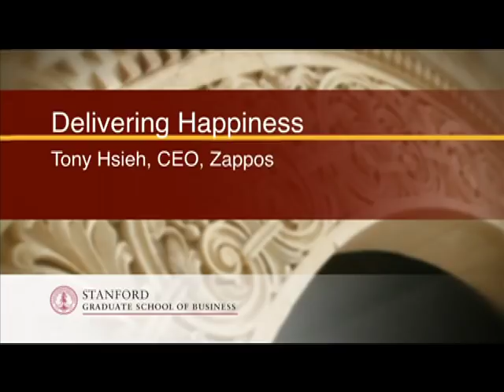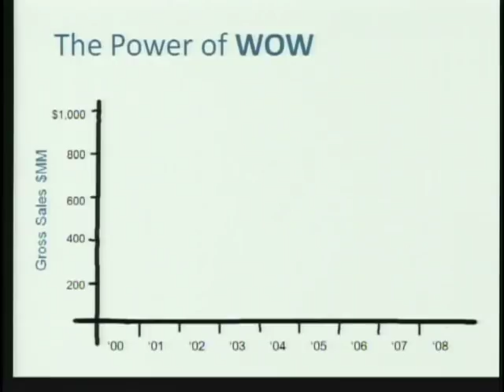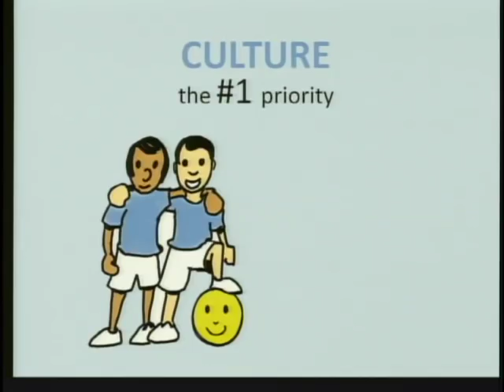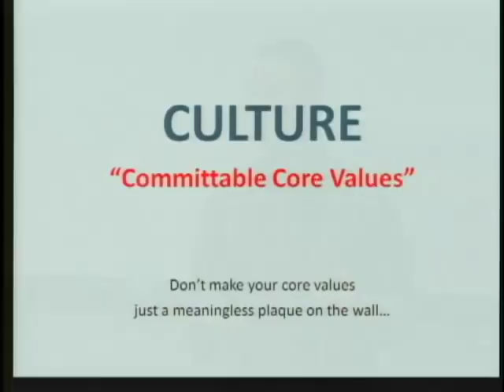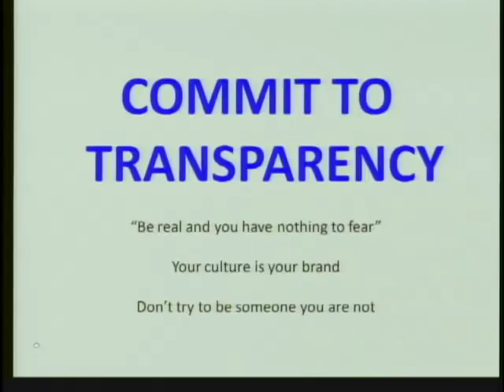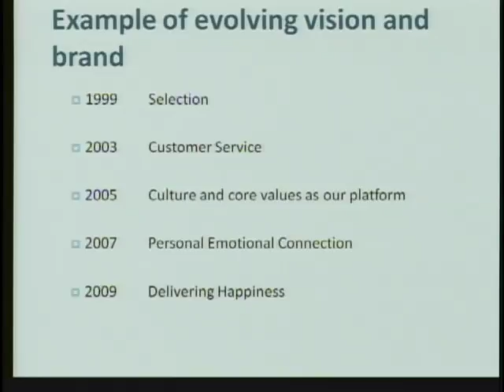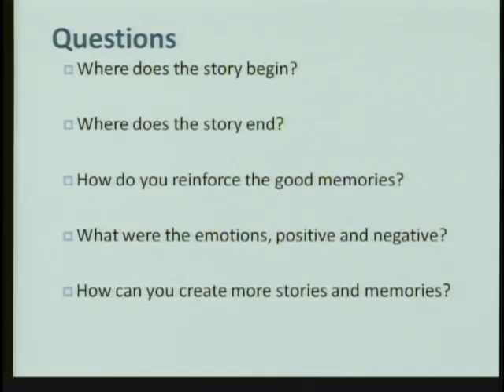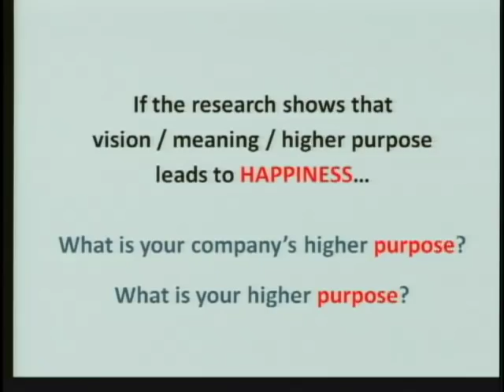Zappos' Hsieh: Building a Formidable Brand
Zappos CEO Tony Hsieh offers a compelling account of his transformation from callow Harvard student entrepreneur through his years as a dot-com wunderkind to the creator of a formidable brand.